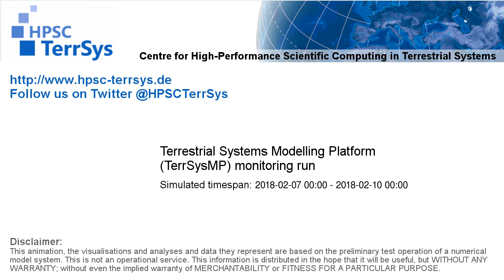TerrSysMP monitoring run 2018-02-07 - plant available storage change - Europe (72h)